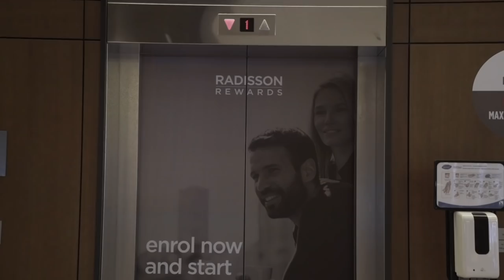NETTA - "CEO" Behind The Scenes (Shooting Day)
Behind the scenes from the filming of the "CEO" music video.

Connect with NETTA!